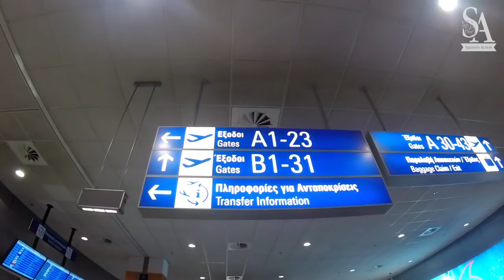Αγλλικό πρωτάθλημα Σπρίνγκερ Σπάνιελ 2018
ESS Championship 2018